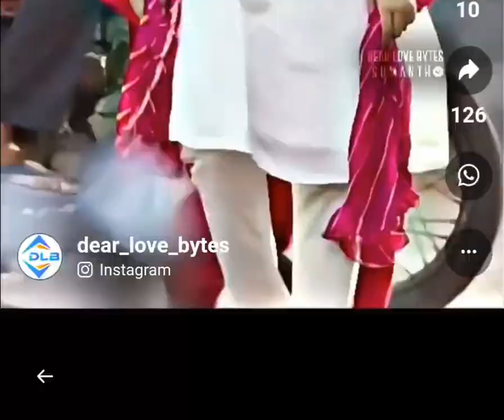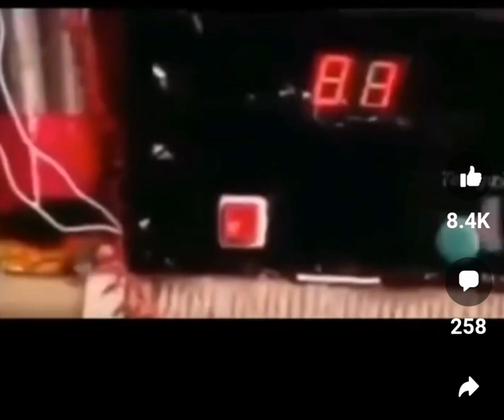Physics be like.... maaro mujhe jinda na rhne do....saalo....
Einstein and Newton be like.
we want to kill ourself.